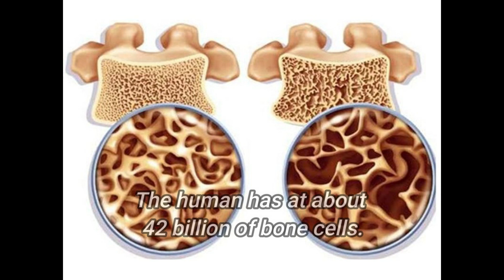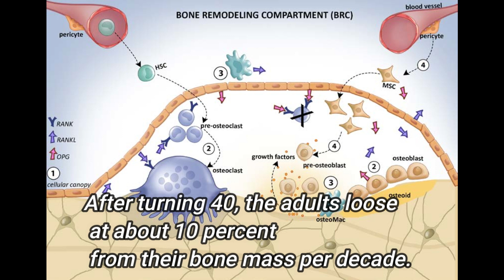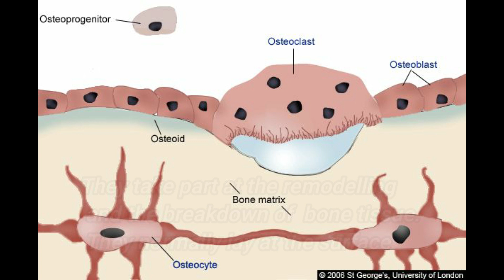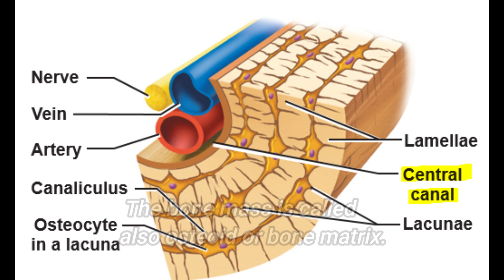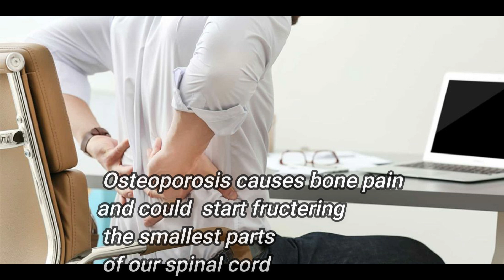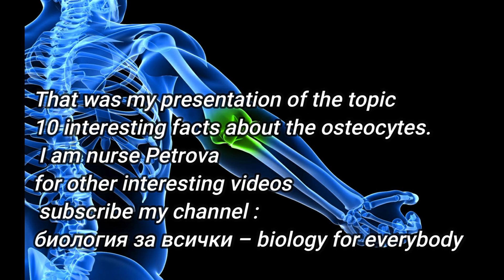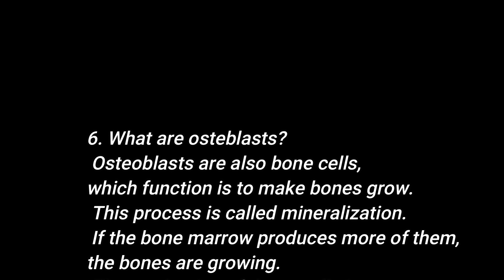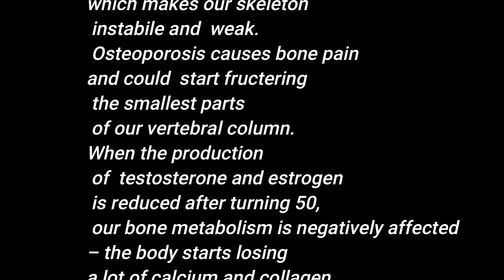остеоцитите - 10 интересни факти за тях (The osteocytes our bone cells)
Здравейте, приятели! Днес ви представям костните клетки и десет интересни факти за тях.
Hello, dear friends! Today we hava a look at the bone cells and their functions and structure.
Sources: pflege-heute.de, thieme.de, britanica.com, healthonline. netdoktor.de
The music is taken from the youtube audio lybrary: